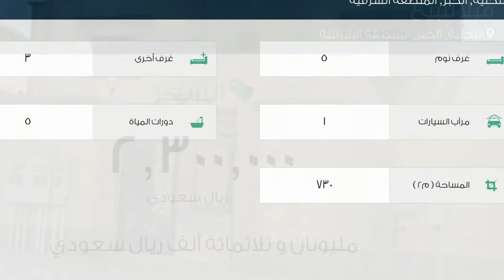فيلا للبيع في شارع ابو مسعود الفزاري, حي التحلية, مدينة الخبر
تفاصيل العرض:-

رقم: 2236626

ميزات:-

5 الغرف, 3 غرف أخرى, 5 عدد دورات المياه, 1 سعة مرآب السيارات, ملحق خارجي, غرفة خادمة, غرفة سائق, سكني, تجاري, صالة